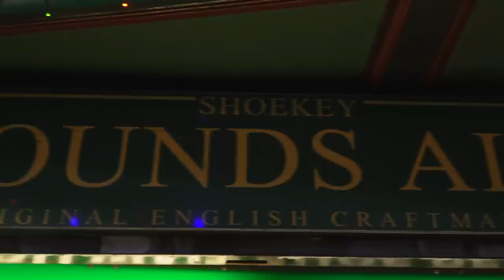Are Bankers Scared Of Corbyn? We Asked Them.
If Labour get into power.
📉THE POUND WILL CRASH!
💸THE BANKERS WILL FLEE!
But is this true?
Michael Walker went to the City of London to see if bankers are really scared of Corbyn.